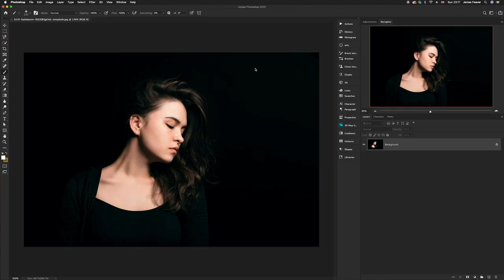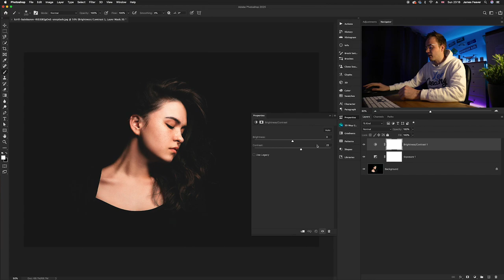Beautiful Matte Effect in Photoshop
Another Tuesday 2 minute Tutorial and today is how to create a beautiful colour matte effect in Photoshop. This effect works really well on all types of Photos but especially model and portrait photos. So make sure to have a look at the pre-selected photos on my website to follow along with this tutorial.